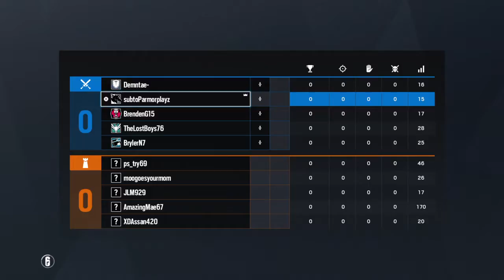When a level 2 does better than a level 196